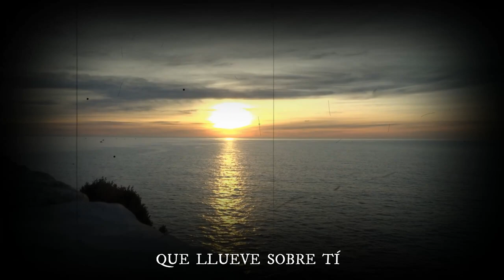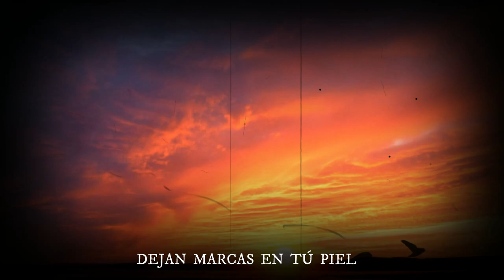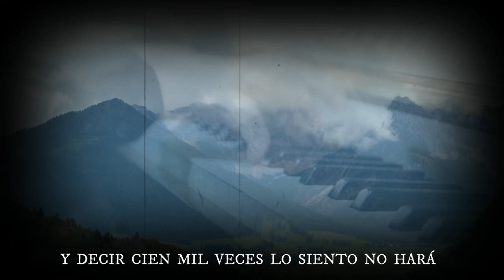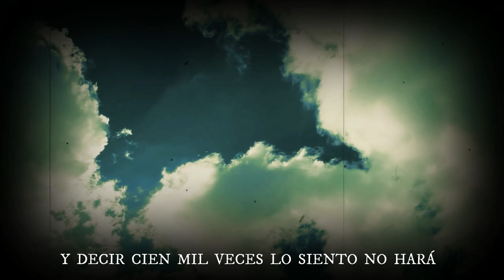PALABRAS AL AIRE - José Manuel Arribas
Palabras al aire, una gran balada
Del álbum "Mienteme" de Jose Manuel Arribas
Letra y Música Cesar Diez Rodríguez
Pianos y programación : Ivan San José